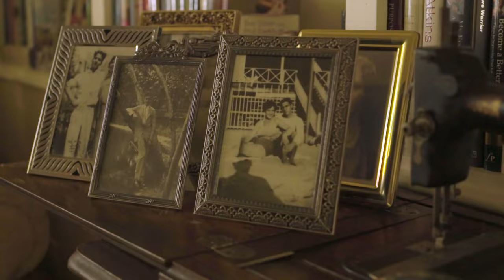Joy For All - Companion Golden Pup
CDS Boutique - Video 1 - Joy for All Companion Pet - Golden Pup